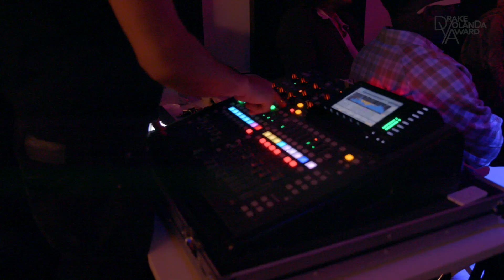2021 Shortlist Day - Drake YolanDa Award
James JP Drake and YolanDa Brown select the 2021  “Drake YolanDa Award” grantees. An award to support emerging artists across the UK on their musical journey.

10 emerging artists will be awarded £3000 each to support them in areas including; touring, artistic development, recording new music, music videos, marketing, branding, purchasing new equipment, etc, with a further 10 receiving £500 each.

This award is open to emerging artists across any genre of music aged 16 – 30.

This clip features the shortlisted 20 artists having a face to face interview / performance in front of a panel including: Paul McNamee (Editor - The Big Issue), Paulette Long OBE (Publisher, Manager, PR), Adam Sherwin (Arts and Media Correspondent - The I paper), Lemar (Award Winning Musician) YolanDa Brown (Musician | Broadcaster | Co Founder Drake YolanDa Award)